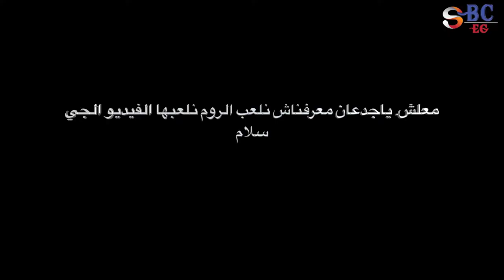Pupgmobile|تدمير السيرفرات 🔥🔥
جديدة...